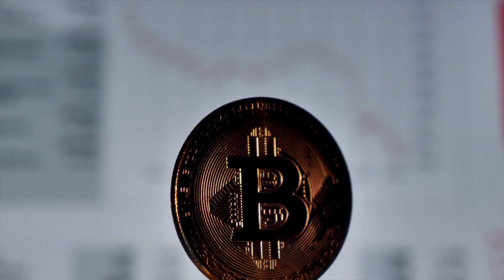How Bitcoin Works